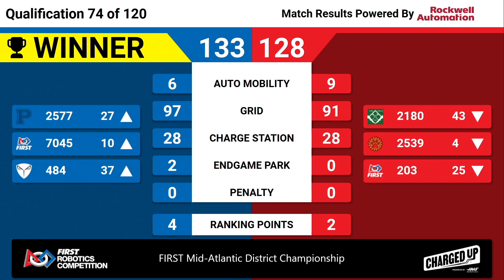QM74 2023 FIRST Mid Atlantic District Championship